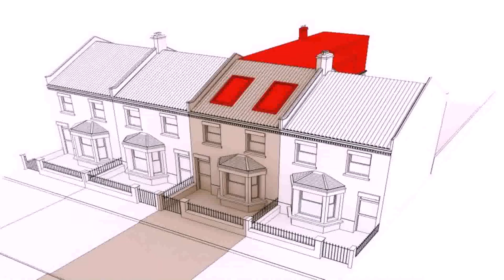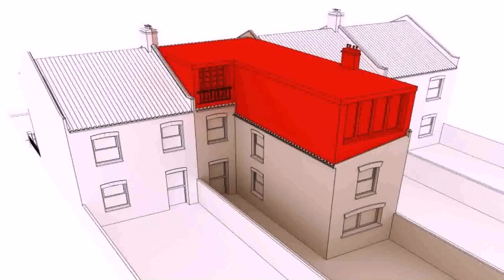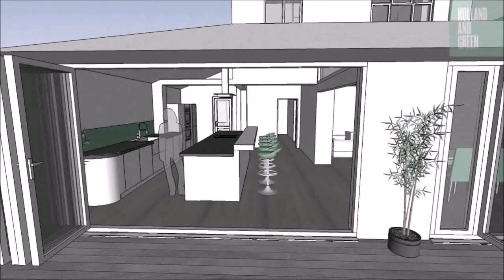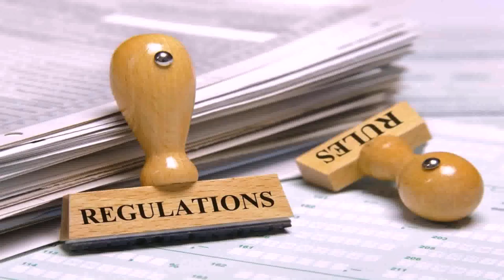Buy Car NY 5% DP